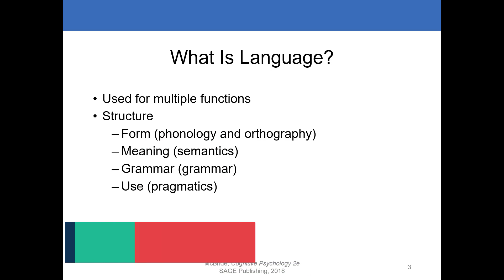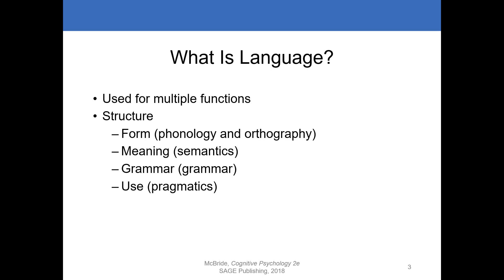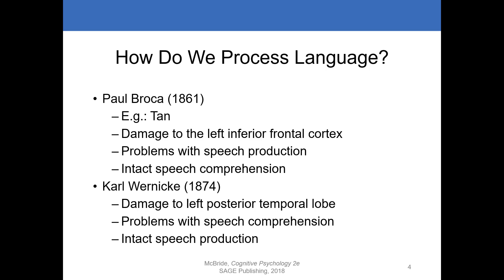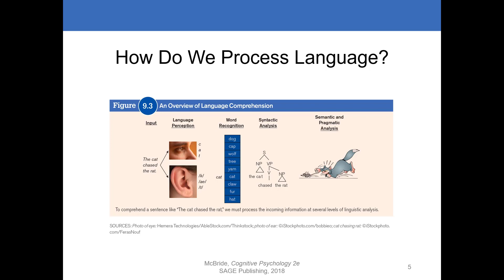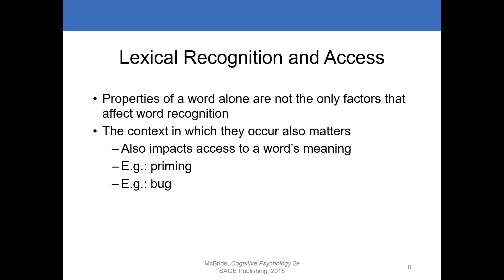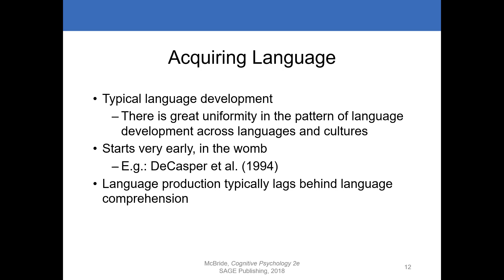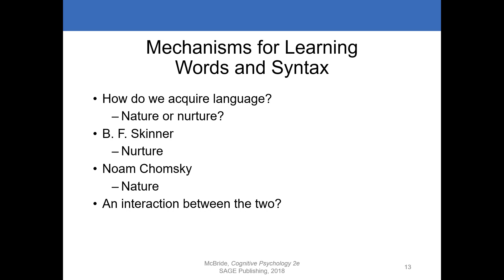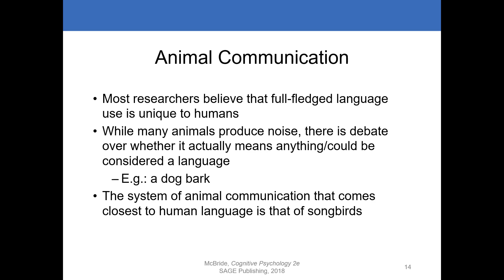An Overview of Language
The video provides an overview of language in both humans and animals.